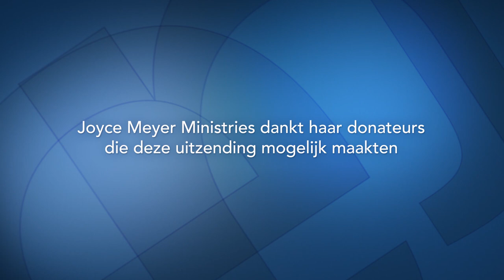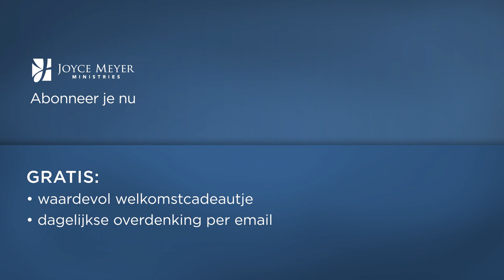Meer dan overwinnaars (1) – Joyce Meyer – Karakter ontwikkelen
Een verkeerde instelling kan ertoe leiden dat we ons nog in de woestijn bevindt terwijl we al in het beloofde land zouden kunnen leven. In de uitzending van vandaag leer je hoe je de verkeerde instelling over boord kunt gooien.